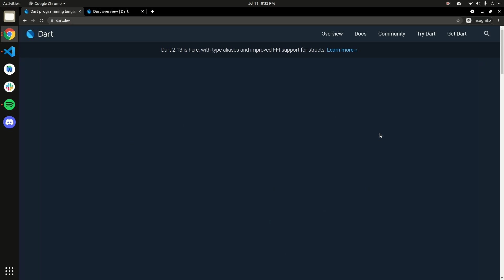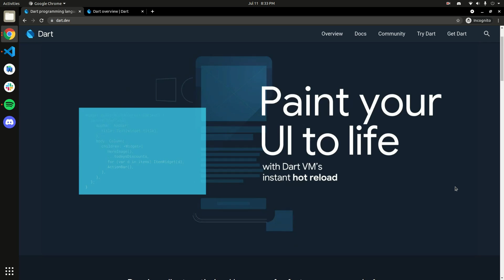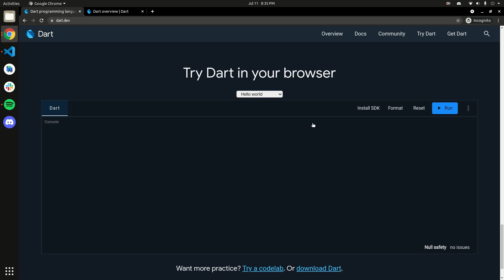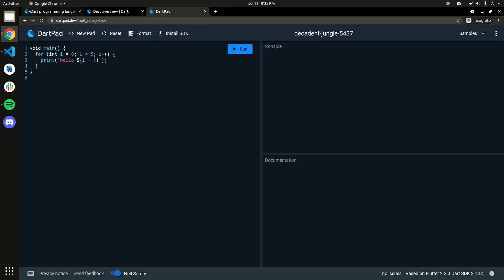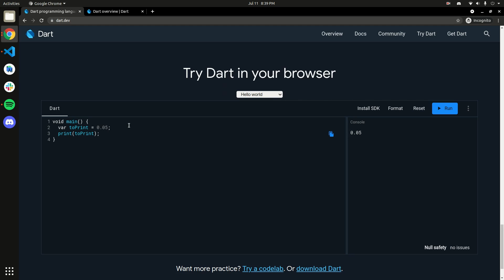Dart #1: Introduction to Dart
Pada video pertama dari playlist Dart Tutorial, kami menjelaskan mengenai dasar-dasar dari bahasa pemrograman Dart. Video ini mencakup materi penggunaan fungsi() print pada Dart.